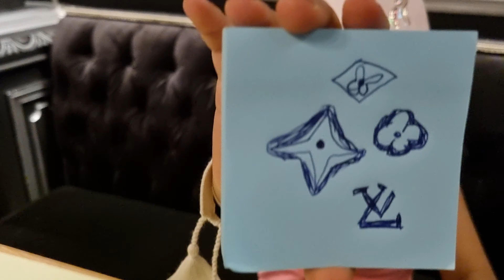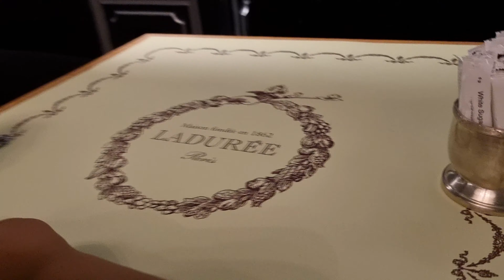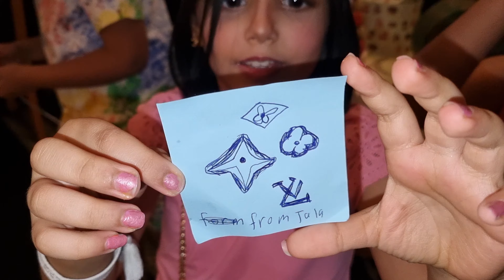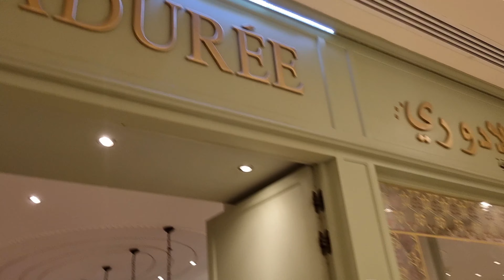RIYADH 🇸🇦 LADUREE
laduree Riyadh

كل عام وانتم بخير، عيد أضحى مبارك
العيد
عيد
فلوق العيد